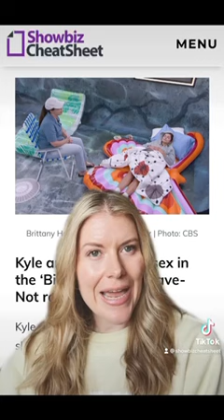‘Big Brother 24’: Kyle Reveals He Kept the Infamous Pool Float From the House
Does Kyle Capener have the butterfly pool float from Big Brother 24?